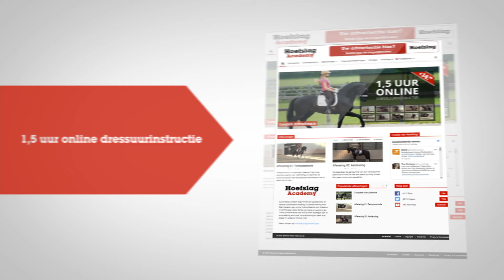Hoefslag Academy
Dinja van Liere en Laurens van Lieren stellen zich aan je voor als amazone en commentator van de instructiefilmpjes in de Hoefslag Academy.